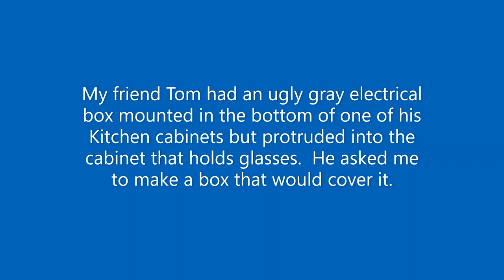Tom's 3D Box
A friend wanted a box to cover an electrical box the was mounted into the bottom of his kitchen cabinets. So Thinker Cad here I come.